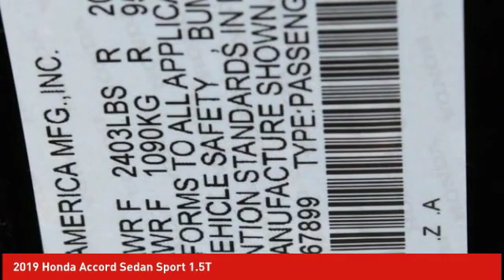2019 Honda Accord Sedan Schlossmann Honda City Inventory 91556